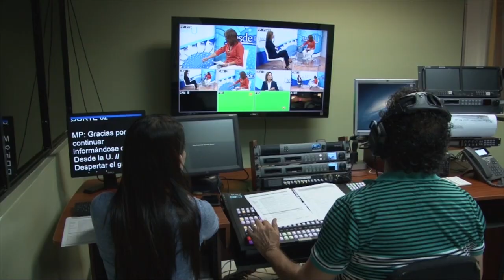Desde la U - Canal UCR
¡Su conexión con la UCR!